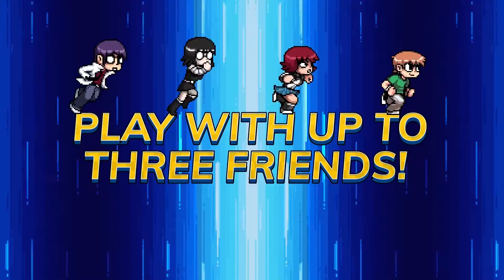Scott Pilgrim vs. The World: The Game – Complete Edition: Launch Trailer | Ubisoft [NA]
Scott Pilgrim vs. the World: The Game is finally back and AVAILABLE NOW in the Complete Edition! The Complete Edition includes the original Scott Pilgrim vs. the World: The Game, plus both original DLC - the Knives Chau Add-On Pack, and the Wallace Wells DLC.

Play as your favorite characters and kick ass with up to three of your friends. Level up, learn epic abilities, and unlock secrets as you battle your way through waves of tough enemies on your way to defeat the League of Evil Exes.

Scott Pilgrim vs. the World: The Game – Complete Edition is available now!